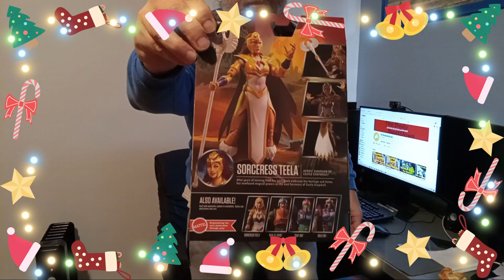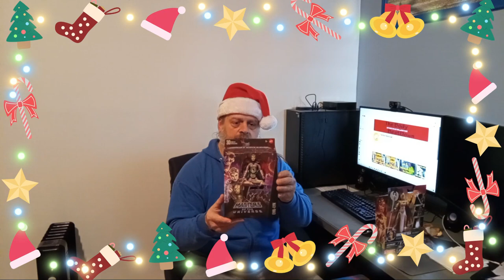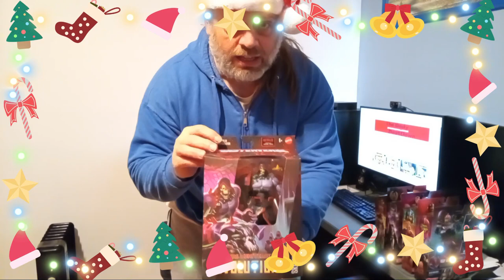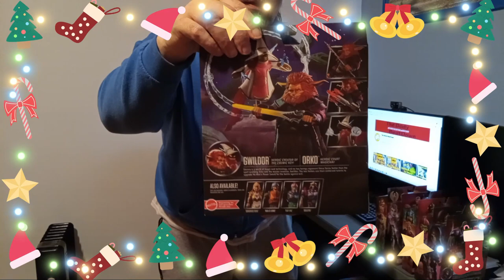Masterverse Wave 11 Unboxing 12 17 23